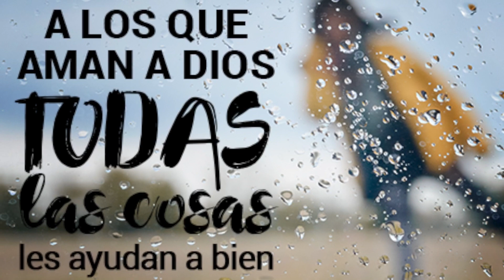Como lanzar más strike en Béisbol ⚾️